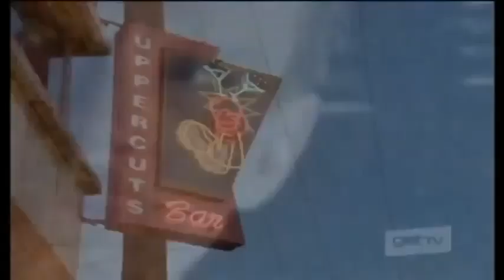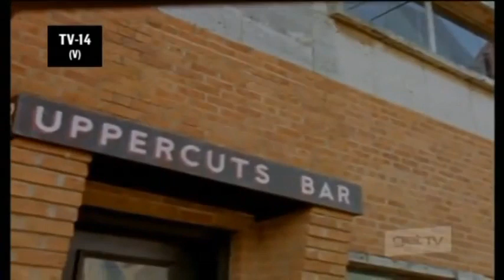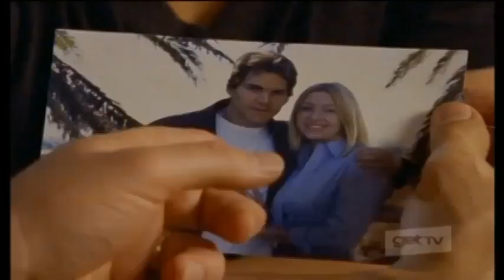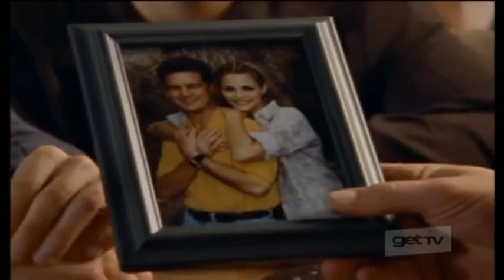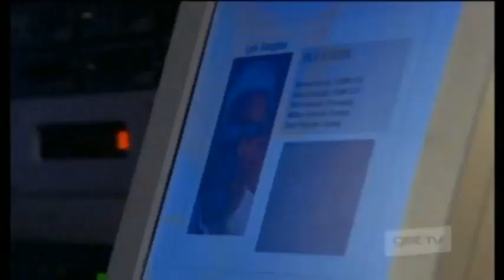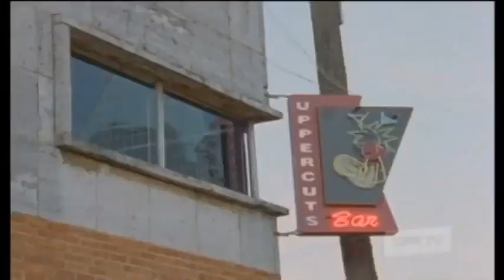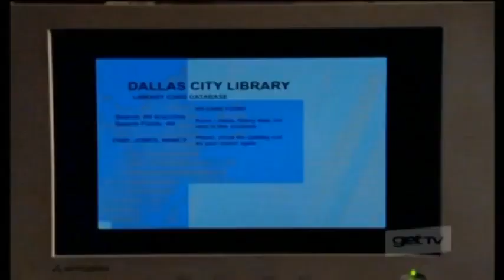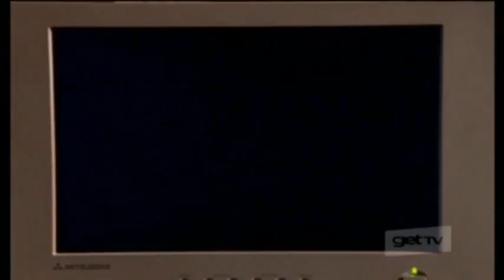Sons of Thunder (1999) - "Daddy's Girl" [Episode 3] (Walker, Texas Ranger Spin-Off)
Episode 3: "Daddy's Girl"

A man with information about a corrupt company is killed. His wife is the daughter of bartender Butch McMann, who she has never met.